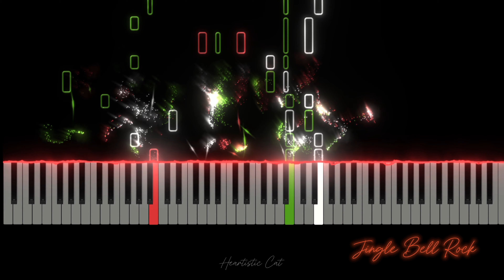Jingle Bell Rock | Piano Tutorial